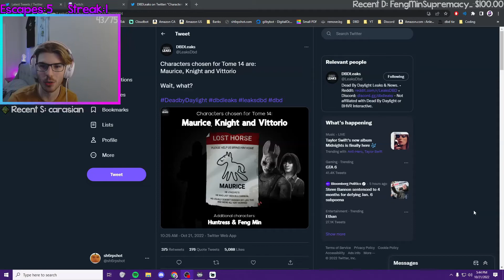Will we be able to play AS Maurice in DBD? - Chapter 26 Knight Killer Theories